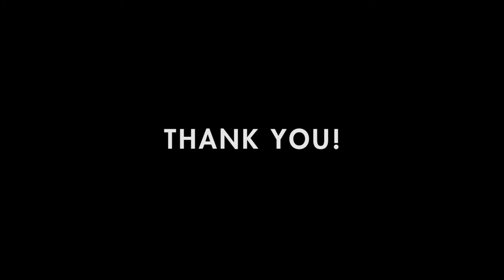Erland Kops tribute